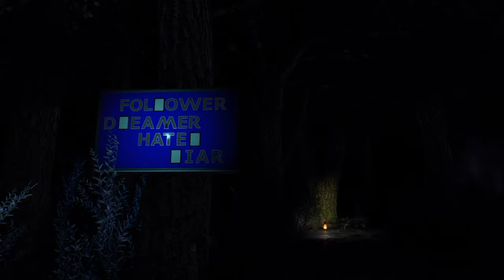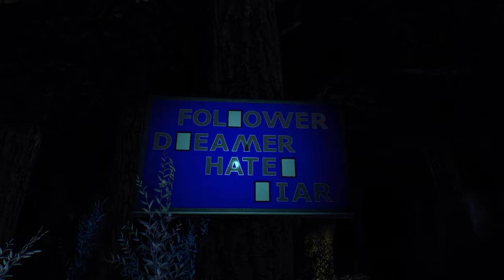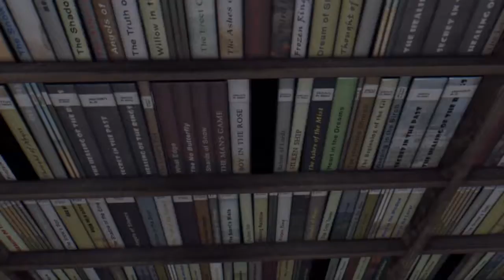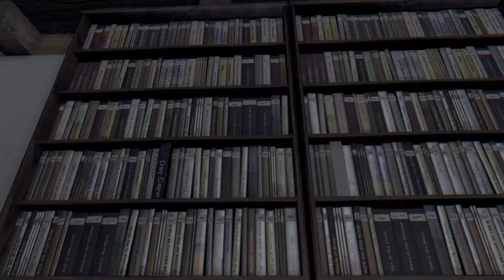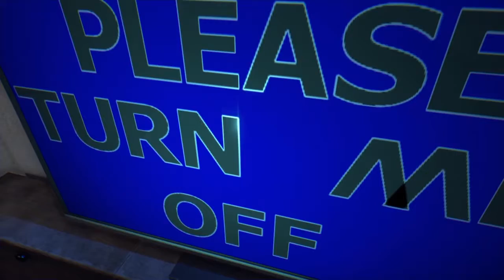Fear Dying Light Scary Film